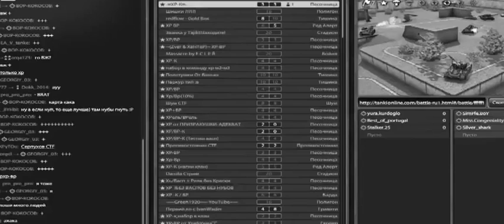TankiOnline Викинг кислотой с Рикошет